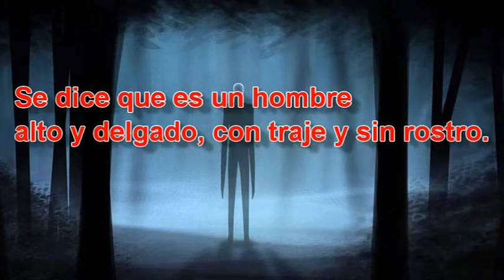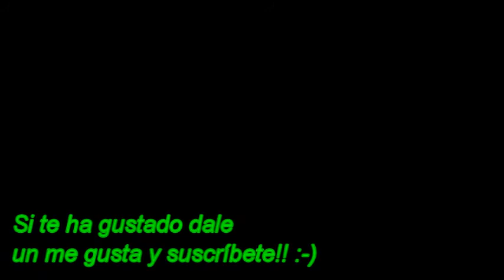😱 el ORIGEN de SLENDERMAN *leyendas creepypastas* 🧊Sofirst_20🧊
¡hola gente! hoy os traigo una história creepypasta, de uno de mis personajes favoritos SLENDERMAN o también llamado SLENDER. Espero que os guste.

Bienvenidos a Sofirst 20, este es mi primer Canal de YouTube Oficial. Os quiero entretener, enseñar cosas que he aprendido, conocer gente nueva, jugar a juegos de ordenador que nos gusten a todos, etc. Me gustaría probar esta experiencia a ver como me va...Gracias. ¡¡CHAO!!